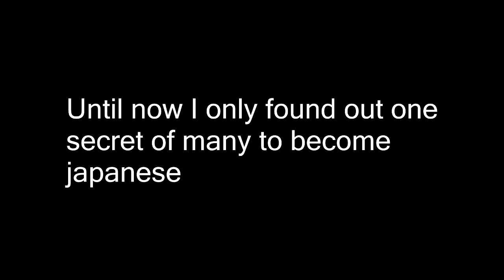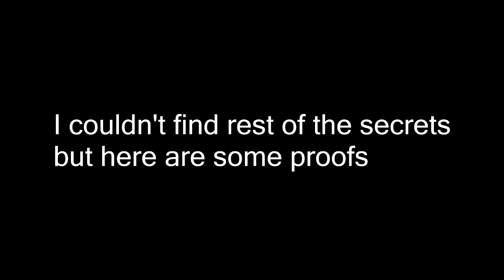MGO3: Mao Tutorial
Almost Mao but has some extra features.